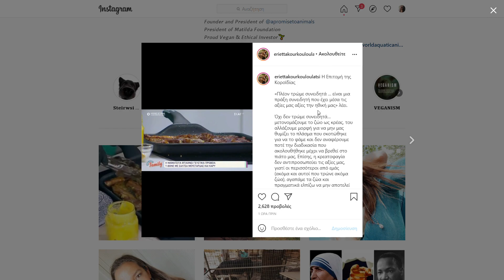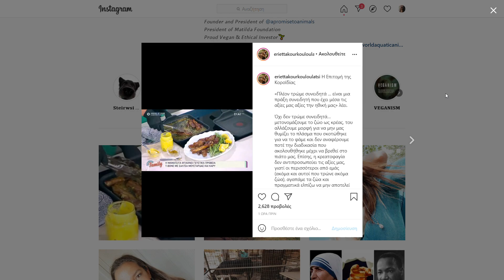Εριέττα Κούρκουλου για Αντελίνα Βαρθακούρη